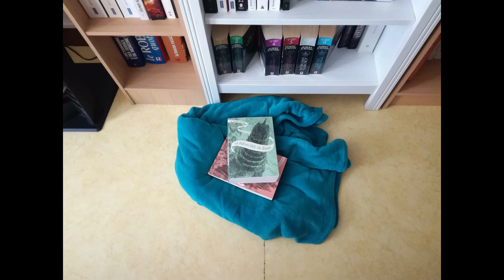Update lecture #59 : Engrenages ⚙️, sortilèges ✨ et spaghettis 🍝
Coucou :)

J'espère que vous allez bien :) Comme promis, un nouvelle update lecture cette semaine avec de très, très bonnes lectures. Je suis vraiment contentes de pouvoir découvrir d'aussi belles histoires.
N'hésitez pas à venir me donner votre avis sur ces livres en commentaires ;)

Azur :)

- Engrenages et sortilèges d'Adrien Tomas.

- Le syndrome du spaghetti de Marie Vareille.
* La musique *